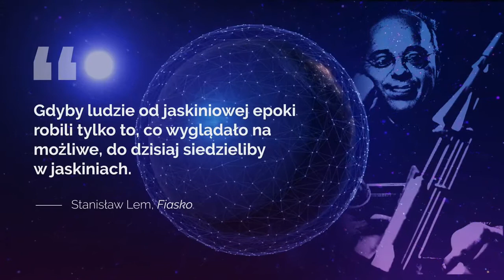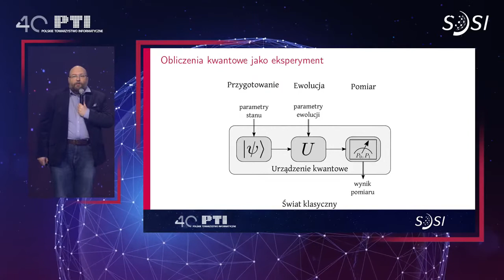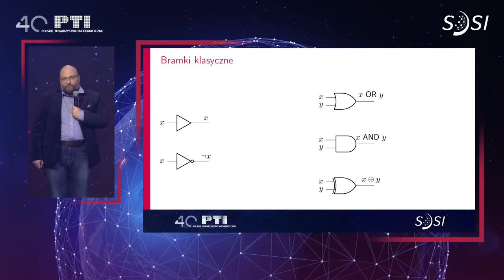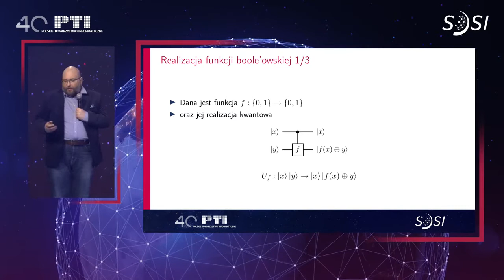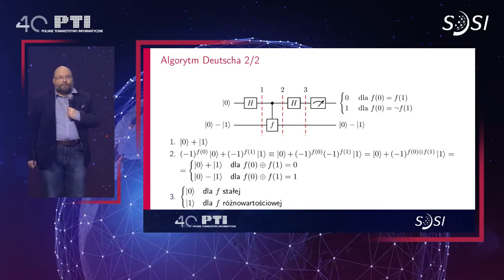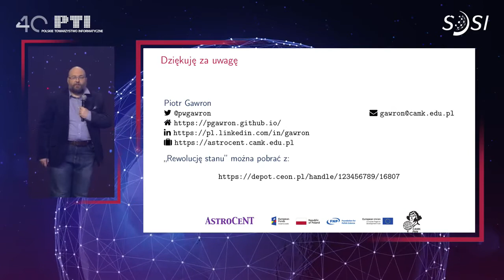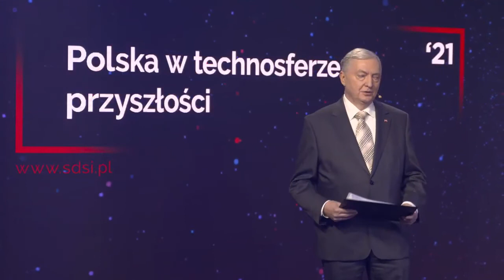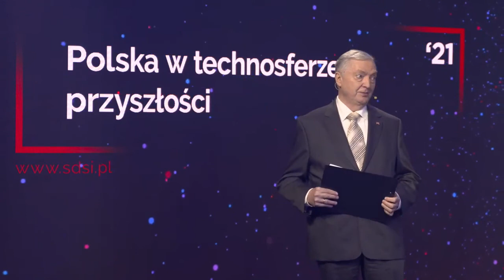INFORMATYKA KWANTOWA - konferencja "Polska w technosferze przyszłości"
Pierwszy z bloków konferencji "Polska w technosferze przyszłości" dotyczył informatyki kwantowej. Zapraszamy do obejrzenia wykładu prof. Piotra Gawrona oraz panelu dyskusyjnego, w którym oprócz wykładowcy uczestniczyli: prof. Rafał Demkowicz-Dobrzański, prof. Marek Kuś, dr inż. Katarzyna Rycerz, dr hab. Michał Tomza, dr Bartłomiej Gardas, dr Jarosław Deminet.